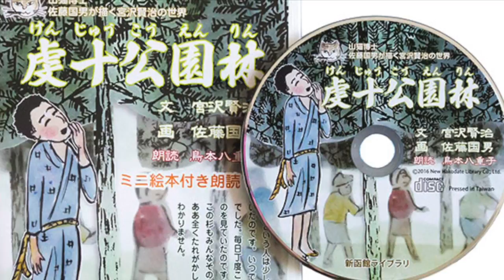宮沢賢治生誕120年記念、佐藤国男のミニ絵本付き朗読CD「虔十公園林」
勝ち組と負け組、都会と地方。二極分化が進む今こそ読みたい賢治の名作
移住者がつくった函館の出版社・新函館ライブラリより発売中